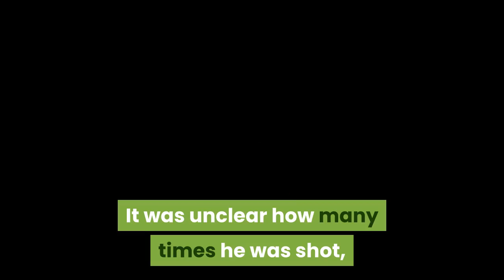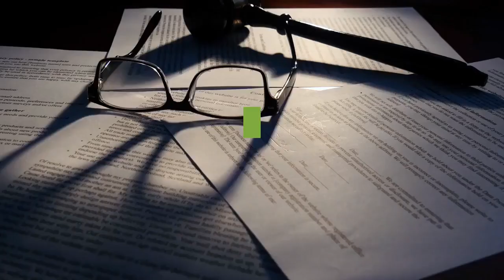Rapper KTS Dre shot to death on way out of Chicago jail report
A Chicago rapper who performed as KTS Dre was killed over the weekend after being shot dozens of times while getting out of jail, authorities said. Londre Sylvester, 31, had just been released from the Cook County Jail on Saturday night when he was ambushed by gunmen in two separate vehicles across the street from the facility, according to a police report obtained by the Chicago Tribune. It was unclear how many times he was shot, but police said he had as many as 64 bullet wounds to his head and other parts of his body. Cops canvassing the area found 59 shell casings at the scene. Sylvester was taken to a hospital after the shooting but did not survive. The shooters fled the scene and remained at large Monday. Londre Sylvester ((Cook County Jail))A 60-year-old woman who had met Sylvester outside the jail and a pedestrian who was walking in the area at the time were also shot, the Tribune reported. The unidentified woman was shot in the knee and the 30-year-old pedestrian sustained a graze wound to her mouth. Both were said to be in good condition. The police report said the rapper was the “intended target,” but a motive is still under investigation. Sylvester, who was wearing a monitoring device on his ankle, was released from jail after posting bail a day earlier. He was in custody for just over a week on a charge of violating the conditions of his release in a 2020 felony gun possession case, according to the Tribune, and he was scheduled to return to court on July 27. His stage name, “KTS,” reportedly stood for “Kill to Survive.”